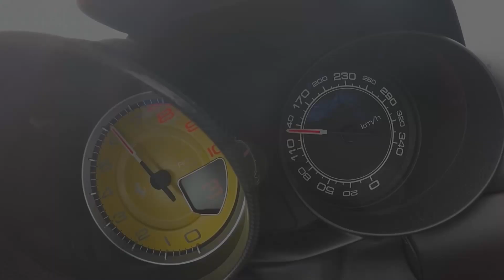FERRARI CALIFORNIA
FERRARI CALIFORNIA NA FICHA TÉCNICA DE HOJE.

Conversível de capota metálica e considerado como referência para a fabricante italiana.

Embreagem dupla, 7 marchas e mais de 400 cavalos de potência.

Curtiu nosso vídeo de hoje e sabia de todas essas curiosidades da Ferrari California?

Nos fala aqui nos comentários.